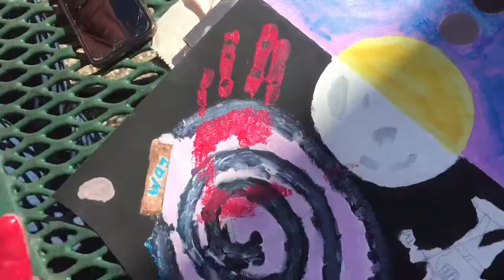rites of spring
i think ima start vlogging again but idk cause being a local u tuber is hard lmao

dis me n my frendz tho